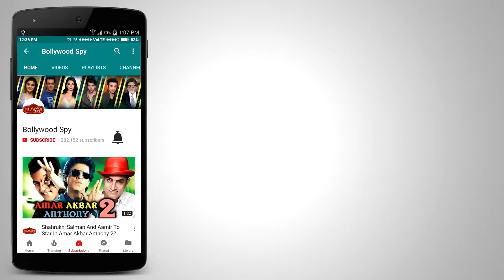Judwaa 2 के बाद Varun लेंगे Ajay Devgn की जगह